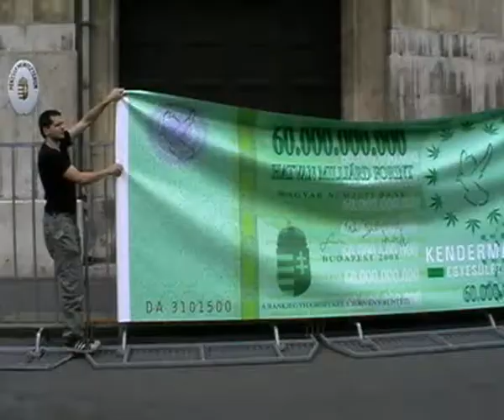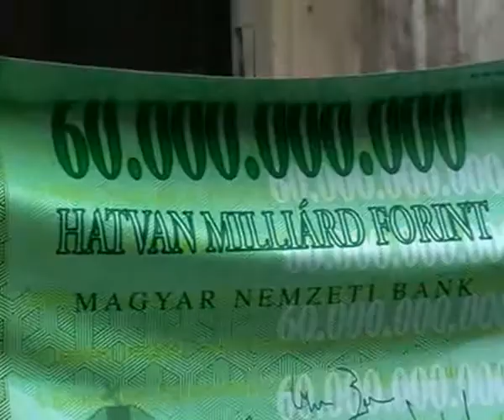Marijuana March Budapest 2008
Hungarian NGO "Kendermag" (means hemp seed in Hungaian) offered a 60 billion Forint cheque to the government as a symbol of the unpayed taxes after marijuana trade in Hungary. They say assigned marijuana dealers should pay taxes after selling the herb, instead of keeping marijuana as an illegal black market product.

No political reaction has been revealed since the event.